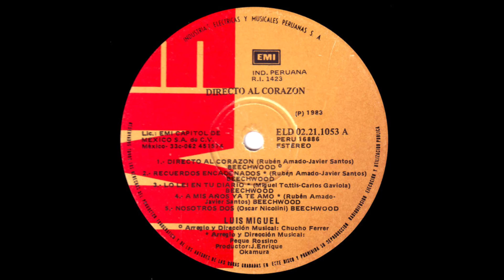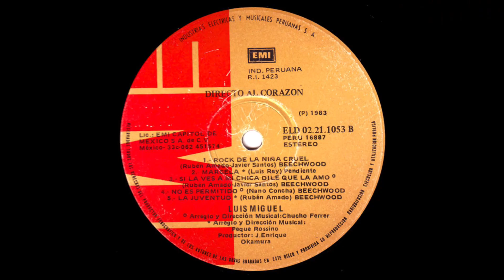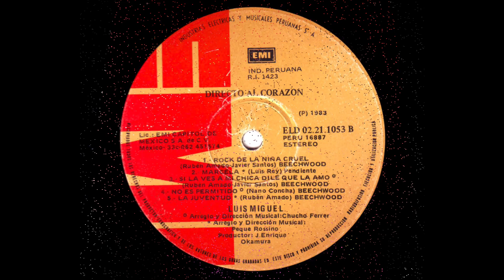Luis Miguel - Nosotros dos (audio HQ HD)